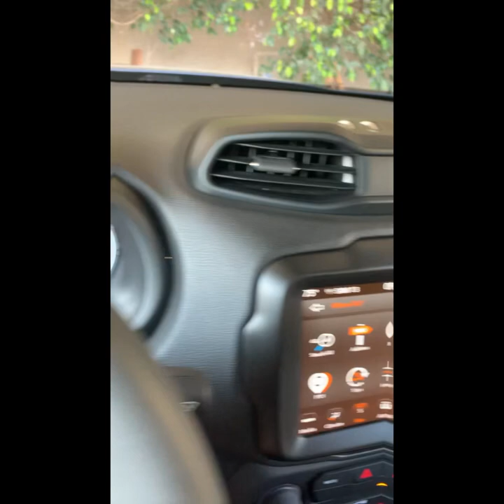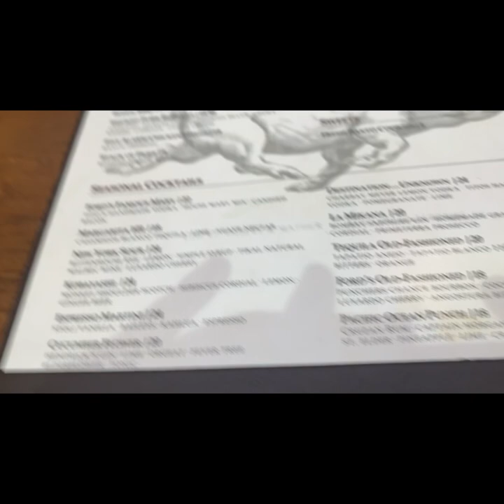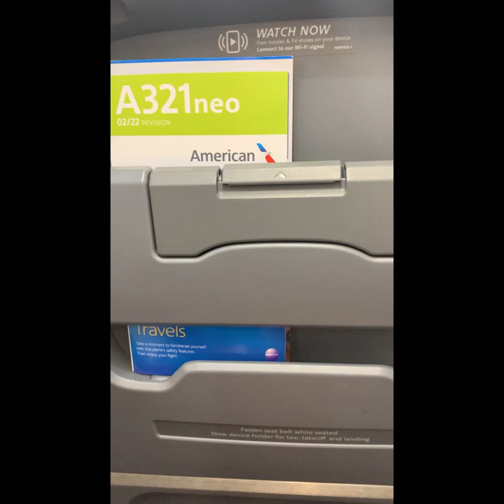Jimmy Kimmel Live Event LA, next stop to Malibu, CA…and a stop to Las Vegas, Nevada… 4/29-4/30 2024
Video Credits: Created, Produced, and Directed by Atasi Mukherjee